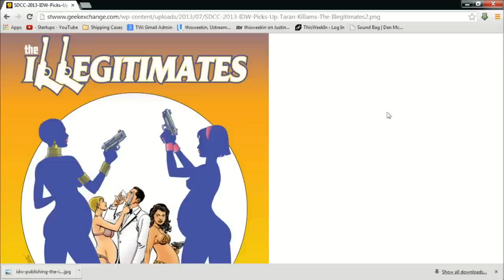KPCS: Taran Killam #194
SNL's Taran Killam joins KP, live at 2PM